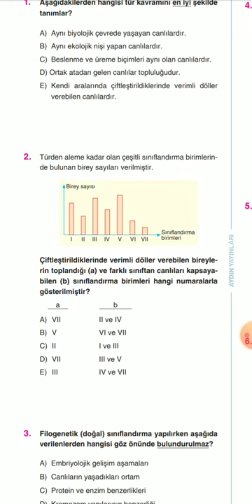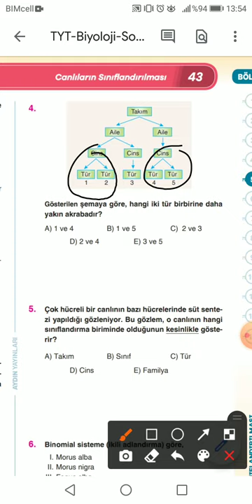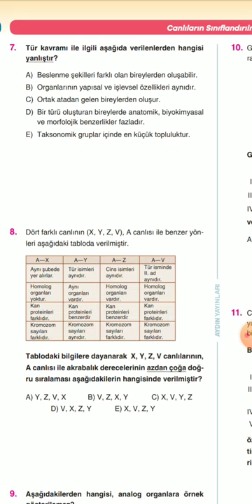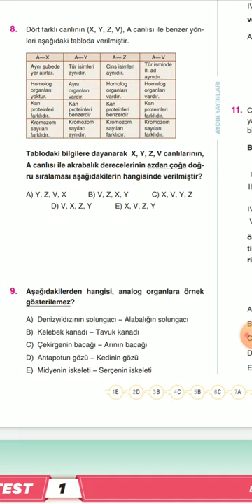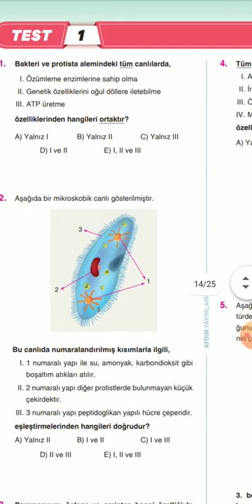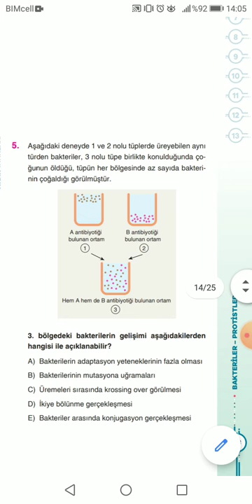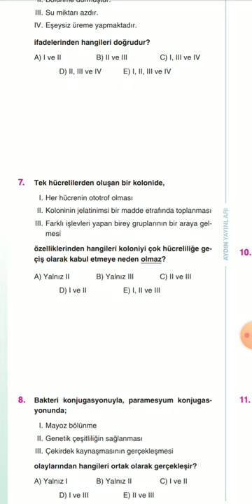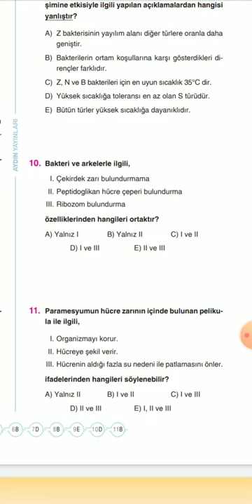BİYOLOJİ SORU ÇÖZÜMÜ - 3 | TYT